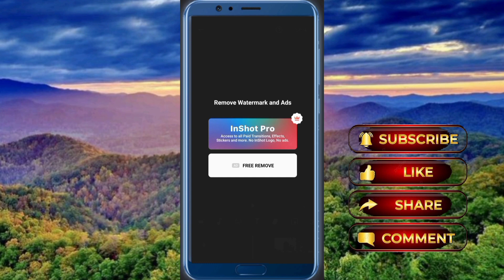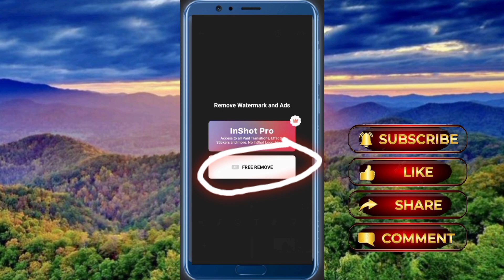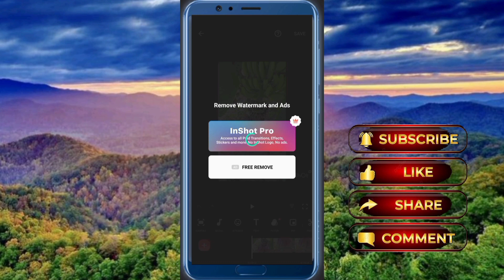How To Remove Inshot's Watermark | Remove Inshot's Logo | Inshot Ka Loga Kaise Hatye | Teachs Ultra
Video quality 1080 full Hd

A Background Music - Easy Lemon by Kevin

remove inshot watermark
remove inshot logo
inshot remove background
how to remove inshot watermark
in tamil
inshot remove object
inshot remove green screen
inshot remove background noise
inshot remove video background
malayalam
inshot remove sound from video
inshot watermark
inshot video editor
inshot se watermark kaise
remove kare
inshot remove watermark
inshot app me video kaise banaye
inshot app watermark remove
inshot music
inshot editor photo video
inshot me video editing kaise kare
how to remove watermark from
how to remove blur in inshot

Teachs Ultra